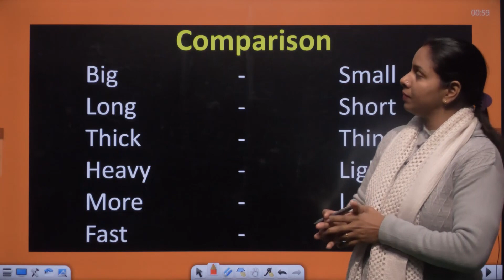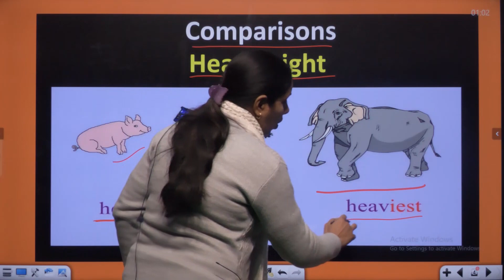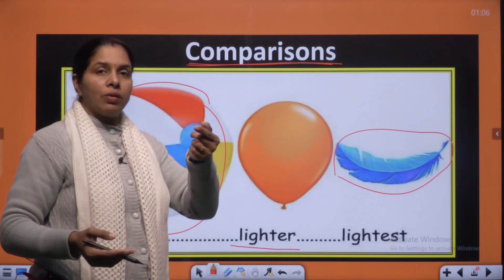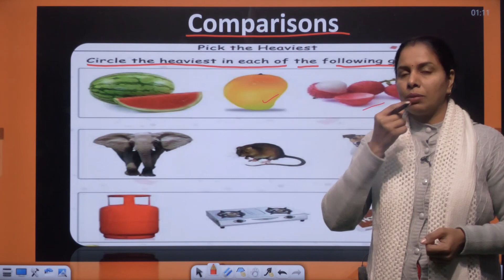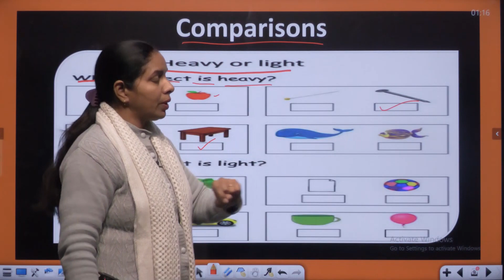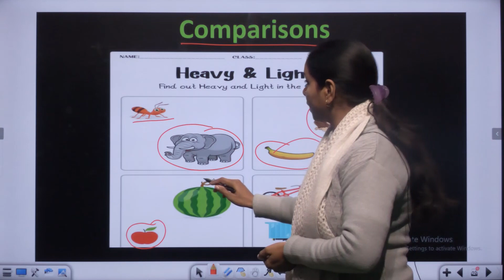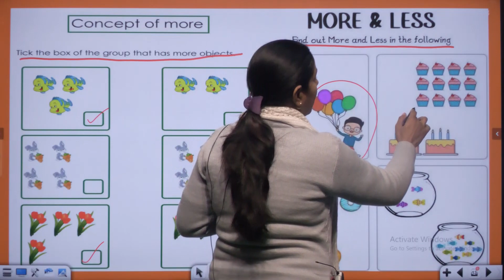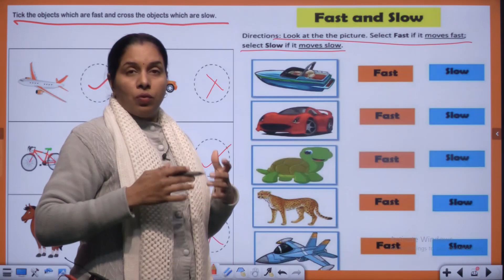Class UKG || Maths || Part-2 || Comparison